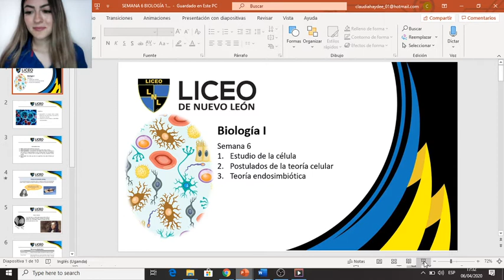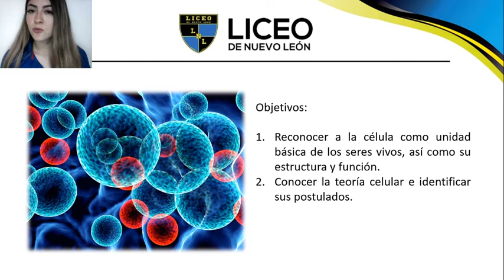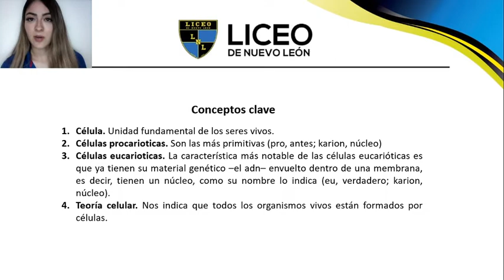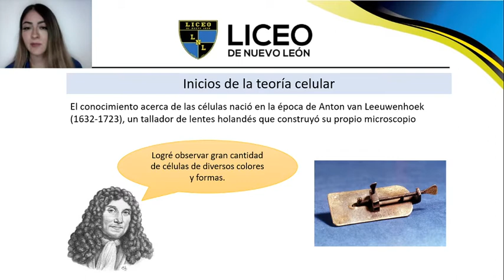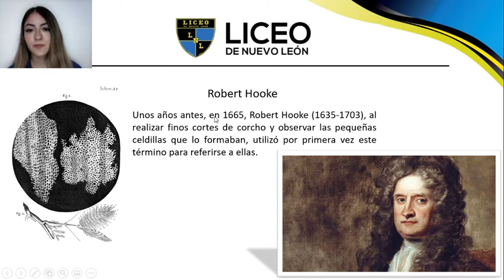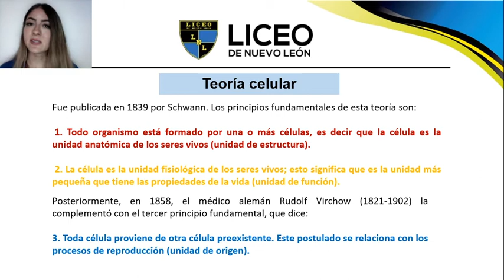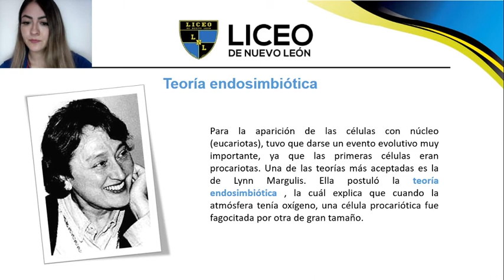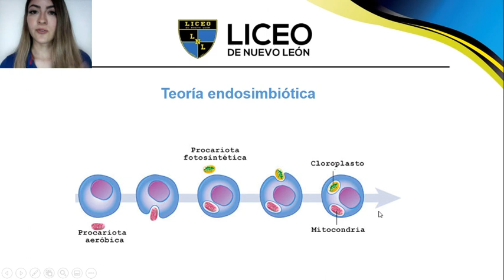Biología 1 Semana 6